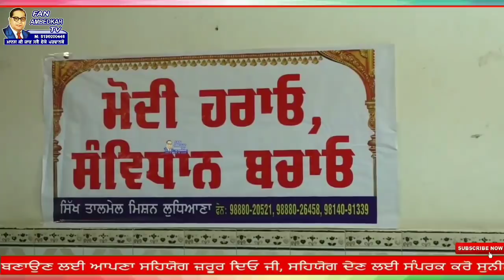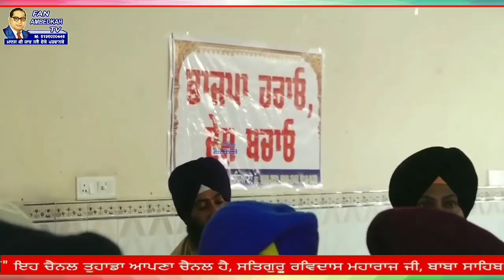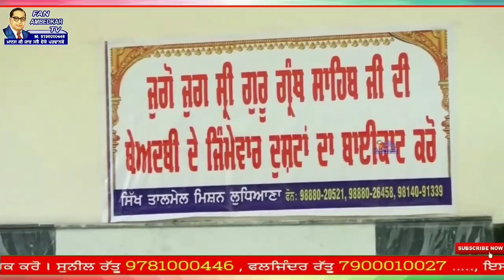अकाली / भाजपा सरकार का डटकर विरोध । सतनाम सिंह खंडा, श्री अकाल तख्त साहिब ।